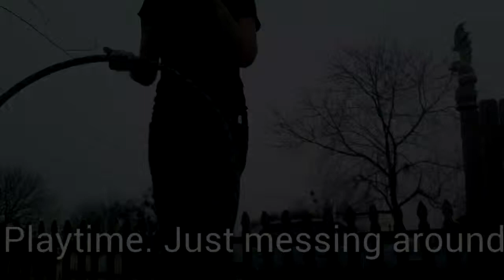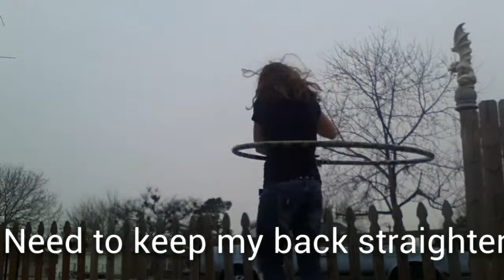Just trying different things